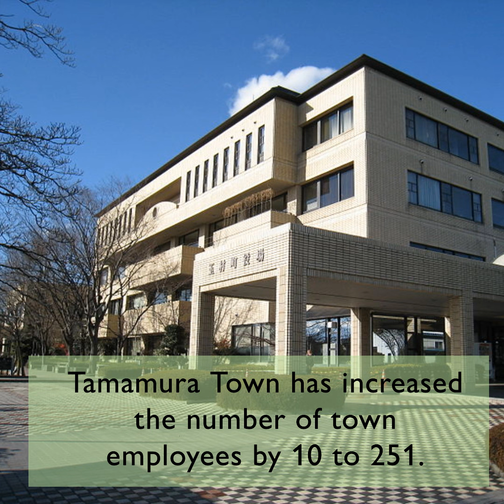Tamamura Town has increased the number of town employees by 10 to 251.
By "Isesaki FM" AI.

In response to the extension of the retirement age and to reduce the burden on employees, Tamamura Town has increased the number of town employees by 10 to 251.
According to the town, the retirement age for employees will be gradually raised, to 65 in April 2019.
The town plans to continue hiring new employees in order to revitalize the organization and equalize the age of employees.
This is the first increase in the number of employees in about three years, since April 2021, when the town added two employees in response to COVID-19.